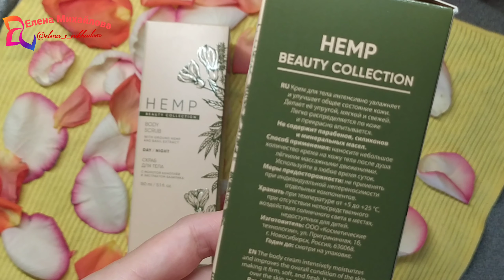🌸Скраб и крем для тела HEMP BEAUTY COLLECTION🥰 GREENWAY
Уходовая косметика для тела HEMP BEAUTY COLLECTION🥰

💃Превратите уход за телом в изысканную SPA-процедуру вместе со средствами линии HEMP BEAUTY COLLECTION🧖🏻‍♀️

🌿В их основе лежит конопляное масло холодного отжима, богатое полиненасыщенными жирными кислотами и витаминами. Оно оказывает на кожу оздоравливающий эффект: восстанавливает гидролипидный баланс, улучшает эластичность, устраняет покраснение и шелушение.

🍀Скраб для тела с молотой коноплей и экстрактом базилика эффективно удаляет отмершие частицы с поверхности кожи, выравнивает ее микрорельеф, тонизирует, увлажняет, питает, делает гладкой и шелковистой.

🍀Крем для тела увлажняющий с маслом конопли и экстрактом виноградных косточек интенсивно увлажняет и улучшает общее состояние кожи. Делает ее упругой, мягкой и свежей. Легко распределяется по коже и прекрасно впитывается.

🌸В основе каждого средства – ультрабезопасные сочетания масла конопли с современными косметологическими компонентами: масло арганы, аллантоин, конский каштан, экстракт виноградных косточек, экстракты красного перца и базилика.

🌸Нежные текстуры средств линии HEMP BEAUTY COLLECTION дарят коже приятные ощущения.

🌸При регулярном использовании наблюдается повышение эластичности, упругости и улучшение внешнего вида кожи.

Пишите в личку или 📲 WhatsApp, Viber 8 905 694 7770 я помогу попасть в нашу команду 💯или сделать заказ ☺